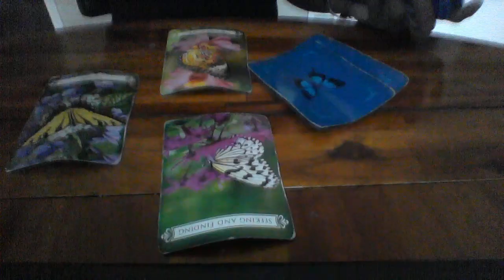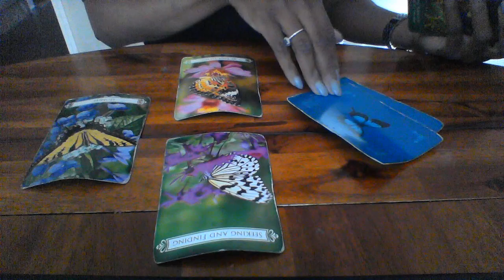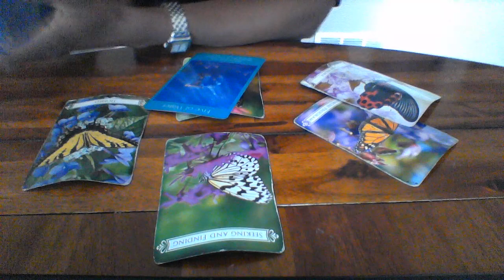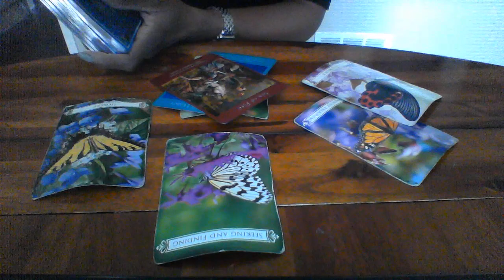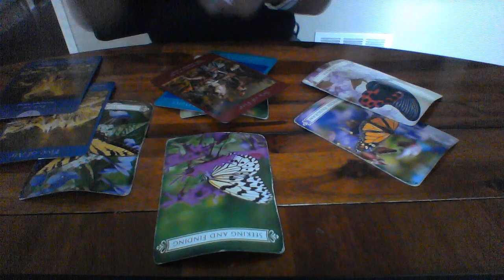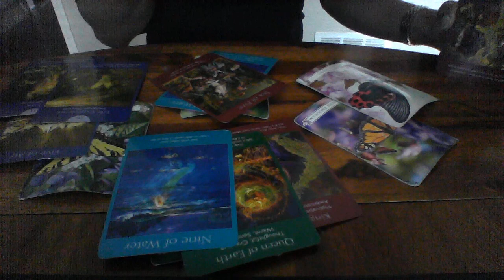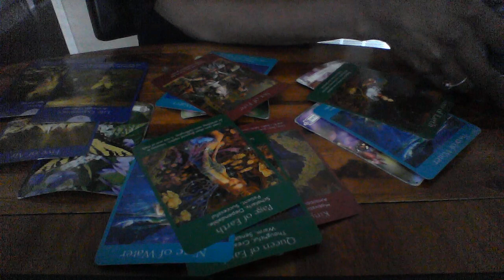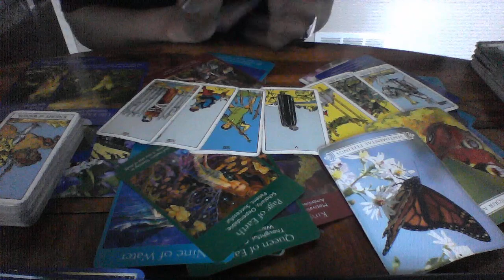ARIES SEPT 14 22 2019 YOU GOT QUESTIONS SO YOU SPY.. AND CHANGE YOUR MIND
My astrological makeup:

Sun: Aquarius
Moon: Libra
Ascendant: Aries

Ellej446
TAROTOFELLE